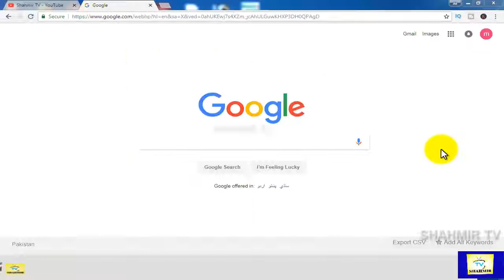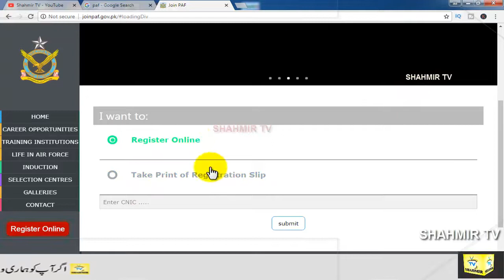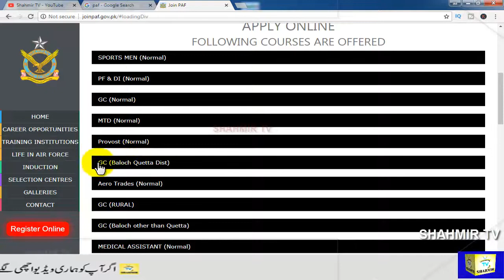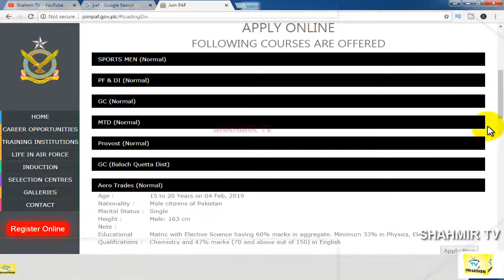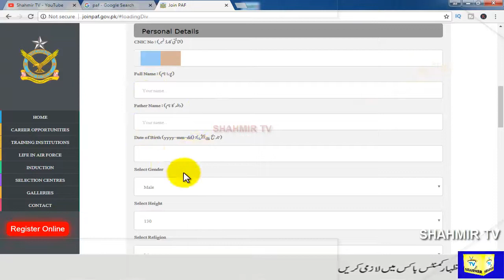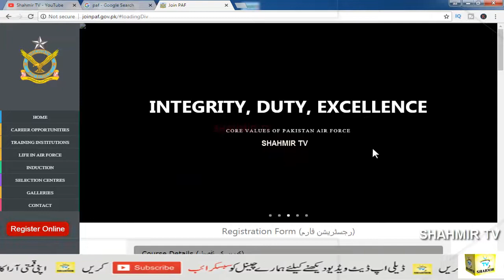Pakistan Air Force jobs 2018 | PAF jobs 2018| Shahmir TV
Pakistan Air Force jobs 2018 apply in Pakistan Air Force as an Officer (Male/Females)

      questions.